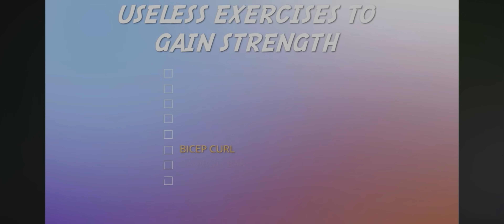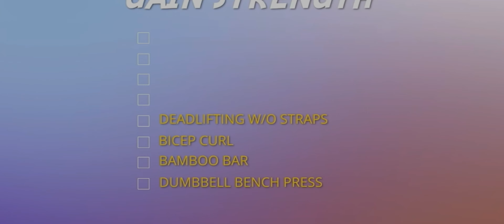Mitch Hoopers “8 Worst Exercises” Raises My BloodPressure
(PUREBULLFIT10N)